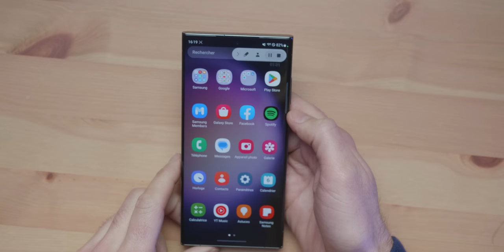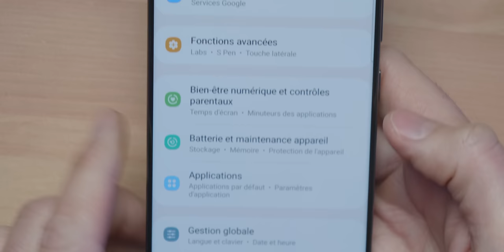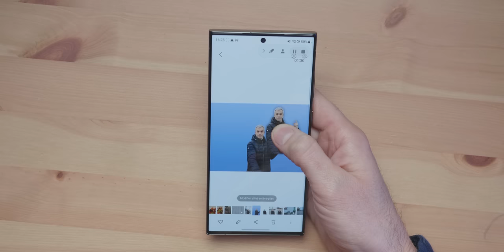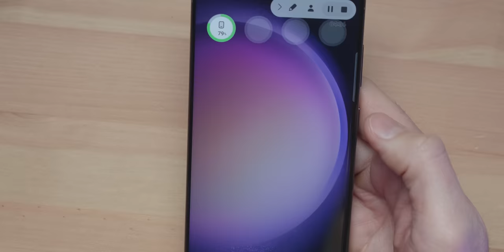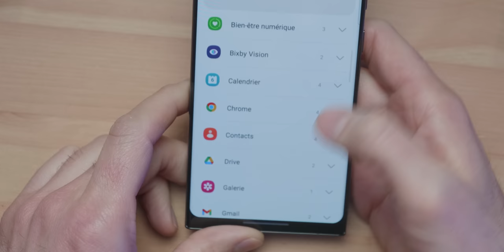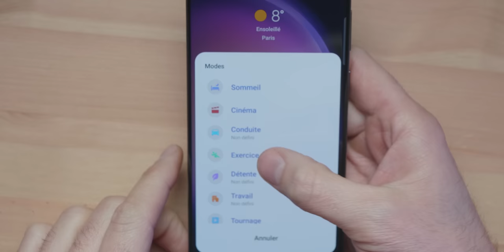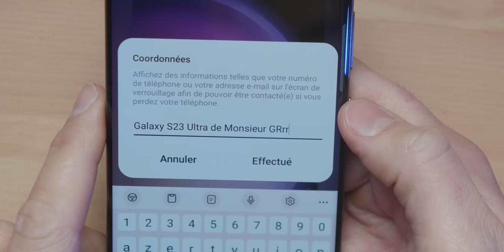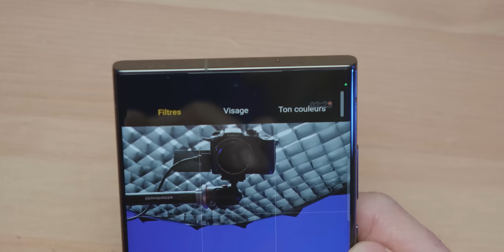Les Dernières ASTUCES SAMSUNG à CONNAÎTRE DE TOUTE URGENCE !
⚡ Protéger votre smartphone avec les coques RHINOSHIELD pour la gamme Samsung Galaxy

Avec sa dernière mise à jour (OneUI 5.1), Samsung propose une expérience toujours plus riche en fonctionnalités. Je vous les présente ici ainsi que quelques autres à connaître de toute urgence !

Le lien de Rhinoshield est publié en partenariat avec la marque.

MON ANCIEN MICRO CRAVATE (pas cher)

▶ ECRIVEZ-MOI:
Aurélien GRANET
Monsieur GRrr
49, rue de Ponthieu
75008 Paris
FRANCE